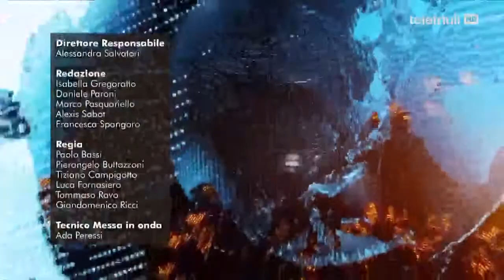TG TeleFriuli 250118_Intervista Antonella Nonino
Il Premio Nonino 2018 si avvicina!
Ne abbiamo parlato durante il Tg serale di TeleFriuli, andato in onda il 25/01/18. Intervista ad Antonella Nonino.